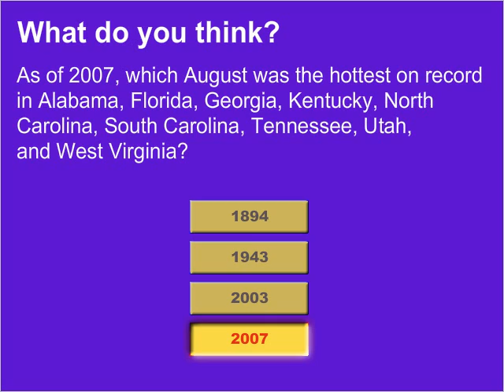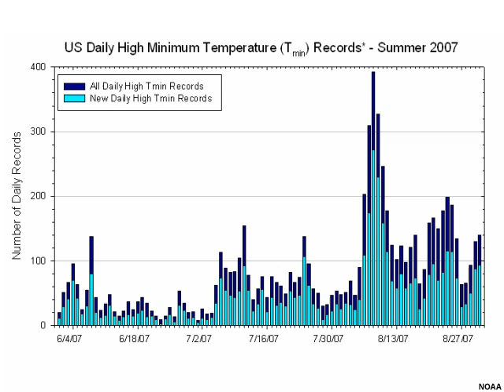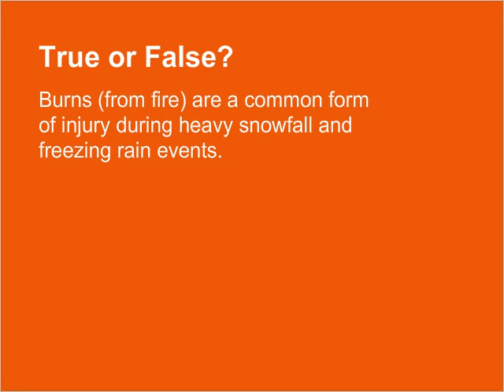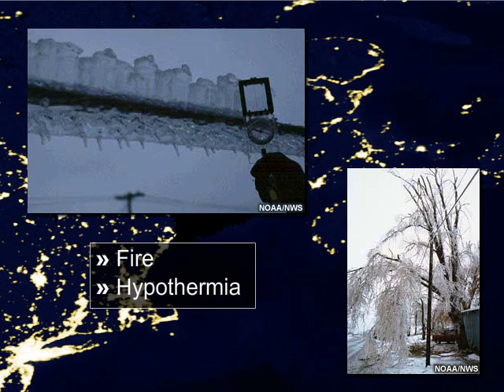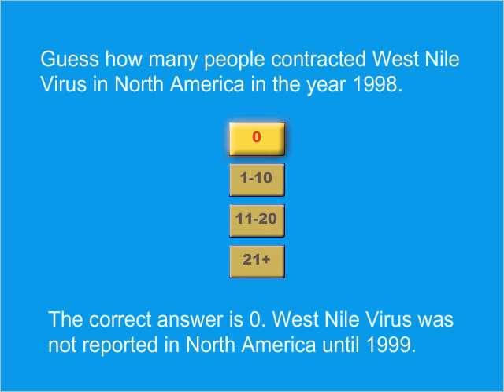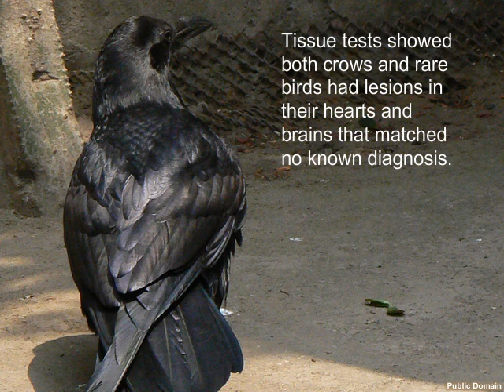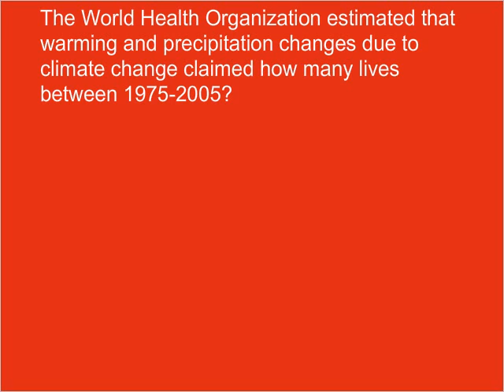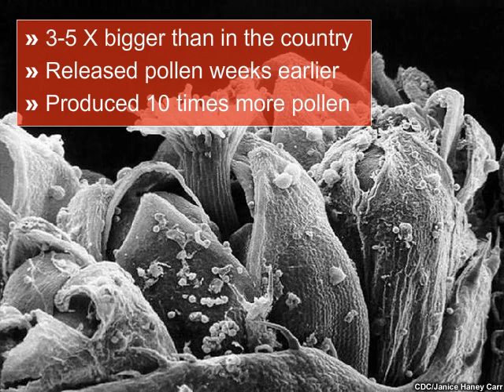Weather and Health Unit 1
Unit 1 of 4

This presentation broadens the understanding of the impacts of weather and climate on public health, including the impacts of heat waves and cold temperatures, winter storms and thunderstorms, flooding, drought, poor air quality, tornadoes, hurricanes, wildfire, UV radiation, and others. This course is directed to broadcast meteorologists, in particular, who play a critical role in the community by helping the public to protect against weather-related health threats and by promoting good health. The course also describes the public health communication system, providing information about reliable public health services, tools, and resources.